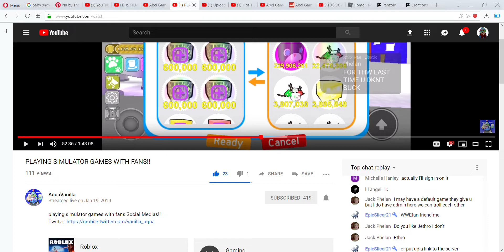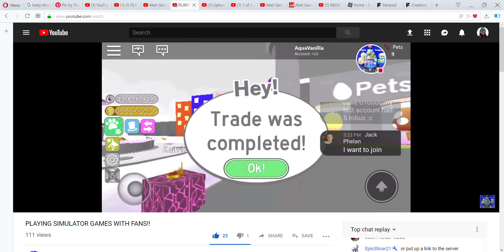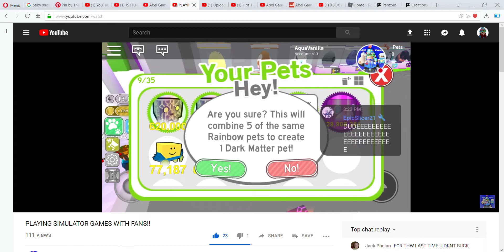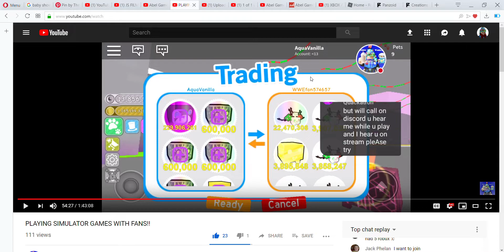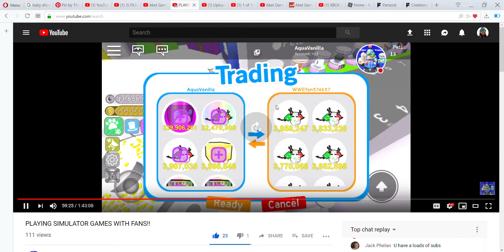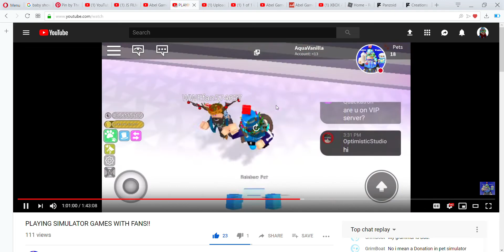Suprising Aqua With Super Rare Pets! (Roblox Pet simulator)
This was last week i think..